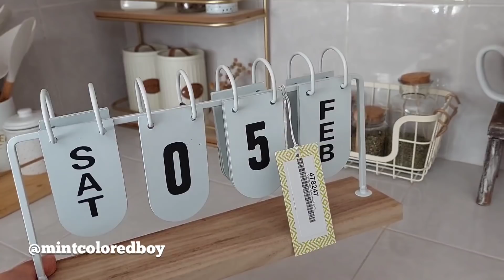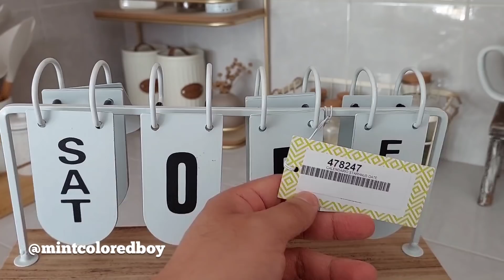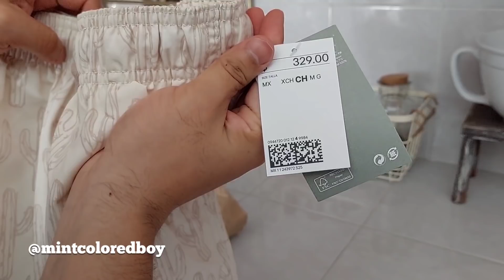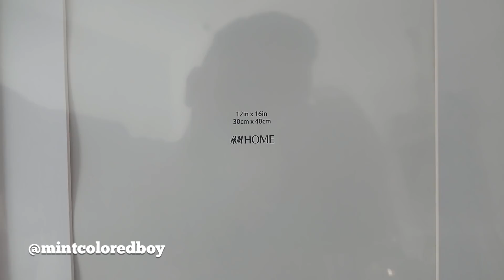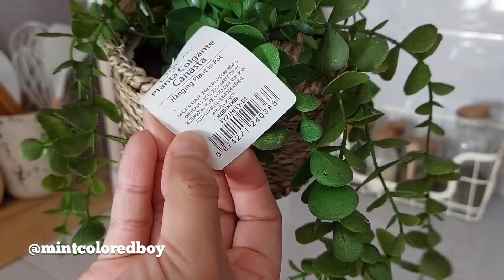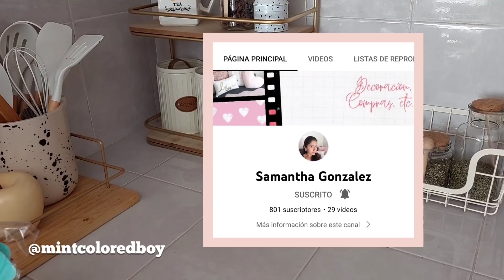HAUL Compras Acumuladas de Walmart, Coppel, H&M y Más // Regalos de mi Amiga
Holi el Dia de hoy les muestro mis compras acumuladas de Walmart, Coppel, Liverpool, Bodega Aurrera, H&M y mas. mas algunos regalos que me dio mi amiga del canal @samanthagonzalez